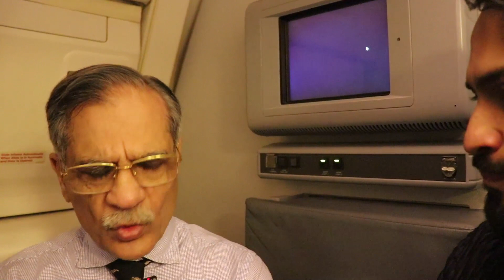Trip to London with Chief Justice Saqib Nisar for Dam Fundraising events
The most daring Chief Justice ever, salute to this real-life hero. My support will be there for him. Lets support the Dam Fundraiser